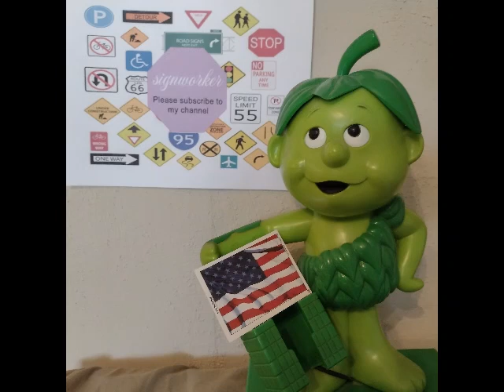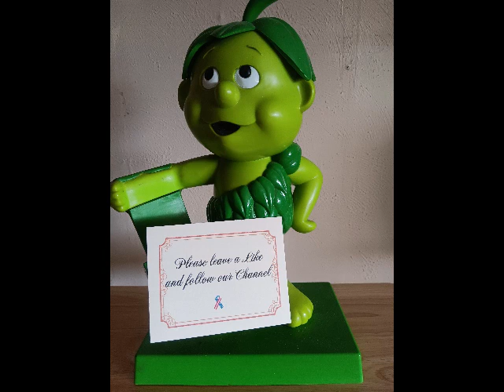Goldie Hawn with Dean Martin